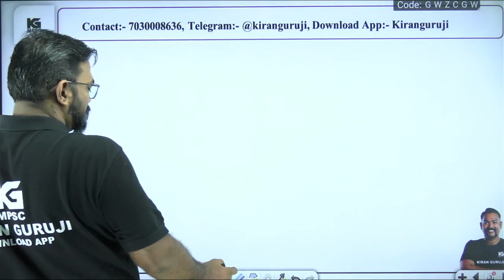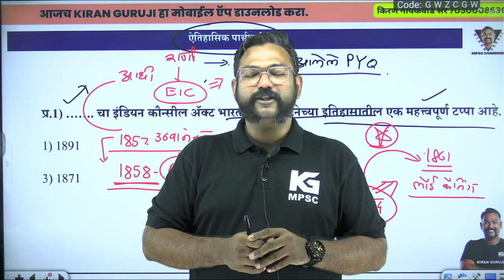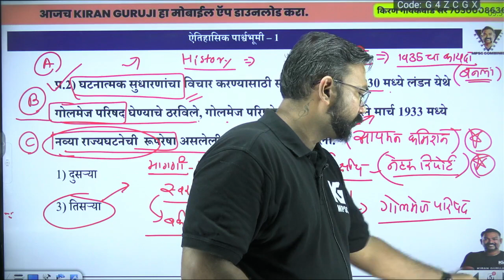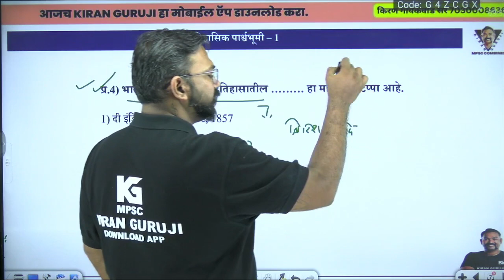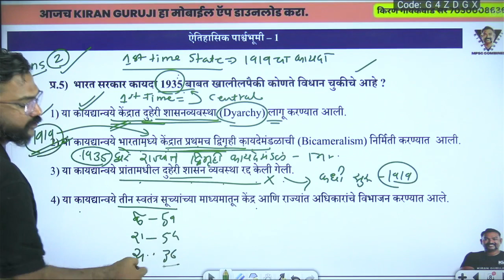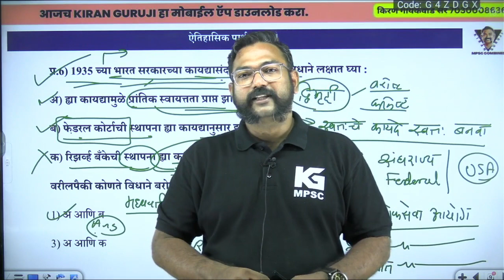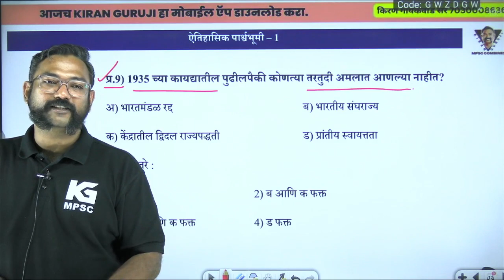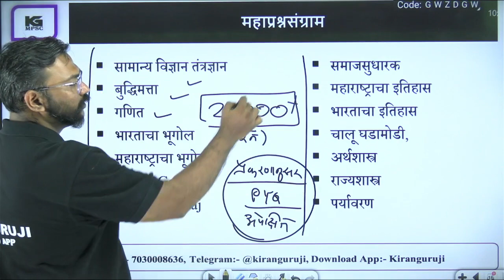महा प्रश्नसंग्राम : INDIAN POLITY (CHAPTERWISE) / L1 / घटनेची ऐतिहासिक पार्श्वभूमी भाग 1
Join telegram Channel : @kiranguruji

किरण गुरुजींचा महा-प्रश्नसंग्राम अनेकांना कोरोना काळात अभ्यासाच्या सातत्याच्या उपयोगी ठरला होता अनेकांना याचा फायदा झाला आहे. फक्त पुस्तके वाचून आपण पास होणार नाही त्यासाठी प्रश्न सोडवण्याचा सराव पण झाला पाहिजे म्हणून किरण गुरुजींचा प्रश्न संग्राम पुन्हा सुरु होत आहे. आयोग सध्या पॅटर्न बदलत असून बदलता पॅटर्न विचारात घेऊन किरण गुरुजी स्वतःच्या प्लॅटफॉर्म वर पाहिल्यांदा ऑनलाइन प्रश्नांचा सराव करून घेण्यासाठी मैदानात उतरले आहेत. सरांच्या 13 वर्षाच्या अनुभवाचा फायदा घ्या. मार्गदर्शन वर्ग जॉईन करू शकता.

सामान्य विज्ञान   अपेक्षित प्रश्न ४००० + (१ वर्षात)
इतिहास अपेक्षित प्रश्न ३००० + (१ वर्षात)
समाजसुधारक अपेक्षित प्रश्न १००० + (१ वर्षात)
राज्यशास्त्र अपेक्षित प्रश्न ४००० + (१ वर्षात)
पंचायतराज अपेक्षित प्रश्न 5०० + (१ वर्षात)
भारताचा व महाराष्ट्राचा भूगोल अपेक्षित प्रश्न ४००० + (१ वर्षात)
पर्यावरण  अपेक्षित प्रश्न ३०० + (१ वर्षात)
जगाचा भूगोल अपेक्षित प्रश्न १००० + (१ वर्षात)
अर्थशास्त्र अपेक्षित प्रश्न ४००० + (१ वर्षात)
गणित अपेक्षित प्रश्न ४००० + (१ वर्षात)
बुद्धिमत्ता अपेक्षित प्रश्न ४००० + (१ वर्षात)
चालू घडामोडी अपेक्षित प्रश्न १००० + (१ वर्षात)